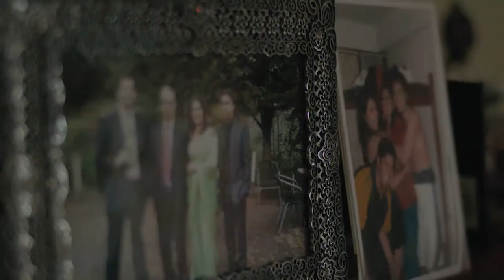WIN TV PSA: Tej's dad, Jayant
A TVC for missing Victorian man, Tej Chitnis.
Launched in National Missing Persons Week 2017, this commercial will be aired across the entire national network of WIN TV indefinitely.